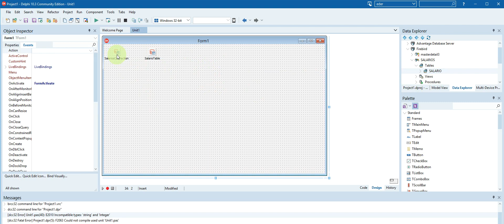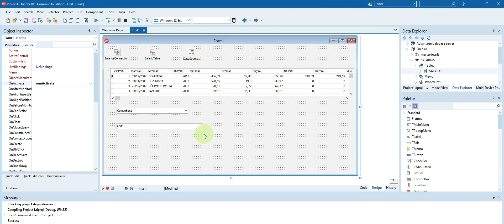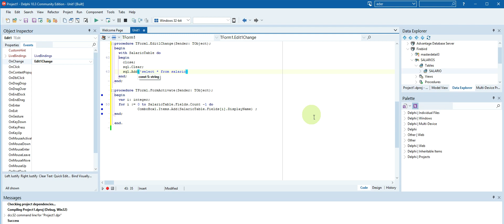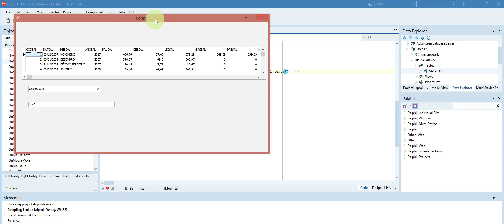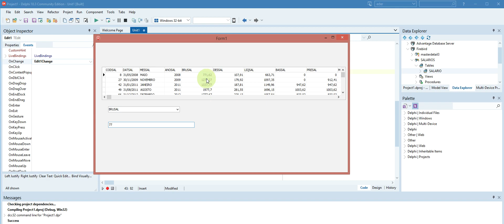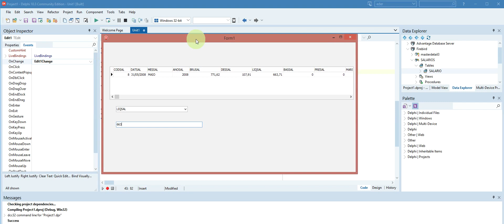CONSULTA AMPLA - Campos da tabela num ComboBox - Delphi10.3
CONSULTA AMPLA - Apresentando os campos de uma tabela num ComboBox e filtrando seus dados.